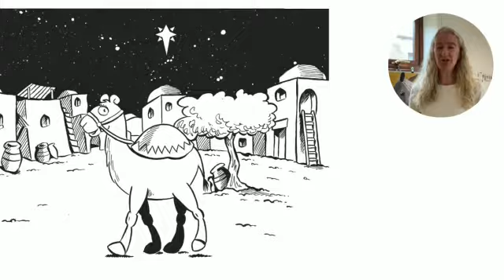Advent 4 - Do you like presents?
Advent 4 of 5 great NISCU resources you can share with your class leading up to Christmas.